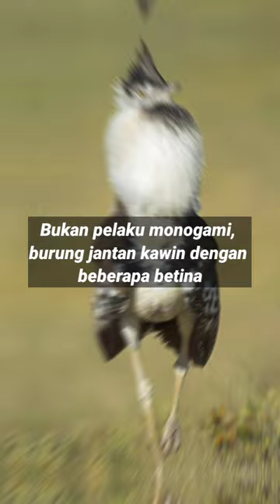5 Fakta Unik Burung Kori Bustard @Linimasawaktu87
Berikut kami sampaikan 5 Fakta Unik Burung
Kori Bustard - burung terbesar yang bisa terbang. Semoga terhibur ☺☺

Happy watching👍👍